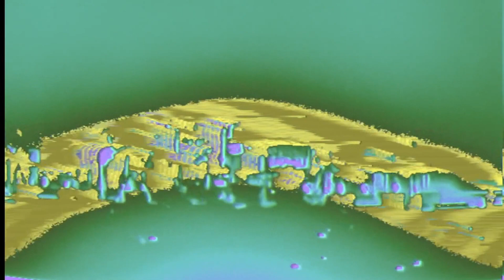Snow In Summer | The Cure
Join The Dots (B-Sides & Rarities 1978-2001 The Fiction Years)